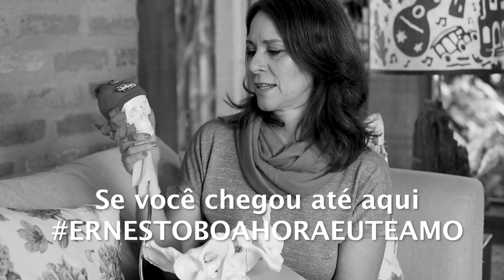O Bebê Sente o Que a Mãe Sente?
"Grávida não pode ficar triste ou com raiva porque passa para o bebê." Quem nunca ouviu esta frase? E será que ela é verdadeira?

Neste vídeo Eleonora conta o que é verdade e o que é mito nessa história, tendo como base o conhecimento atual da ciência e da psicologia.

Produção: Despertar do Parto
Direção: Juliana Rizieri
Produção e Pós-Produção: Juliana Rizieri e Gabriel Bianchi

Despertar do Parto - Ribeirão Preto (SP)
Rua Pedro Pegoraro, 285 I Ribeirânia